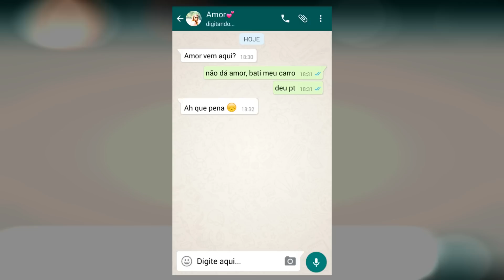Carbaços 30 - Biela Torta